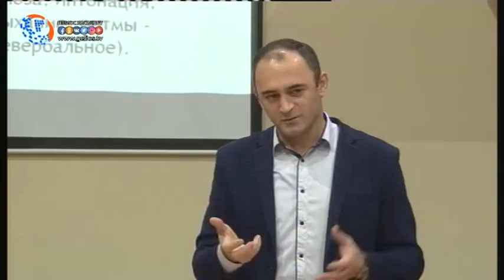Тренинг на умение устанавливать контакт с подростками и их родителями провели с учителями Хасавюрта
7 февраля отделом по делам молодежи и туризма в Молодежном многофункциональном центре при дворце культуры Спартак была организована встреча заместителей директоров по воспитательной работе ССУЗОВ,ВУЗа  и  общеобразовательных школ города, с тренером Махачкалинского центра нейро-лингвистического программирования, переговорщиком, ведущим интернет-канала тренинг-ТВ, с проведением тренингов на умение устанавливать контакт с подростками и их родителями.